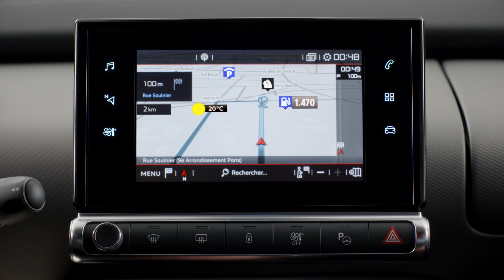Novo Citroen C4 Cactus deixa de ser conceito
Conheça o novo visual do C4 Cactus que até pouco tempo era apenas um conceito.